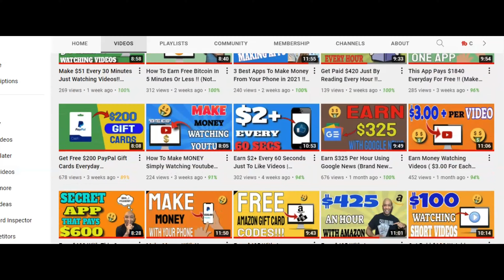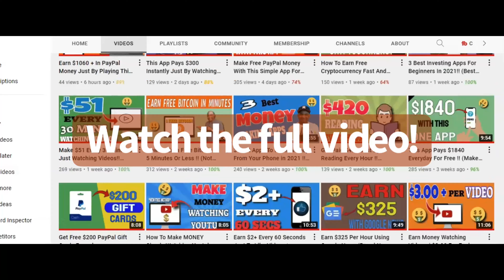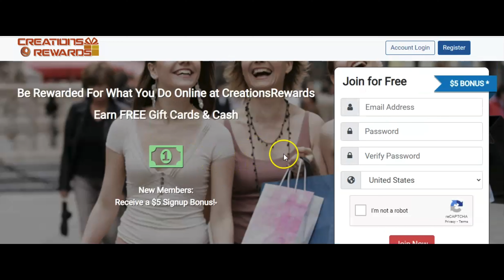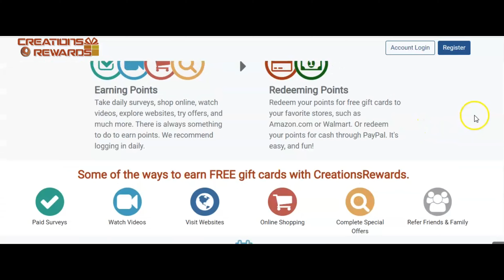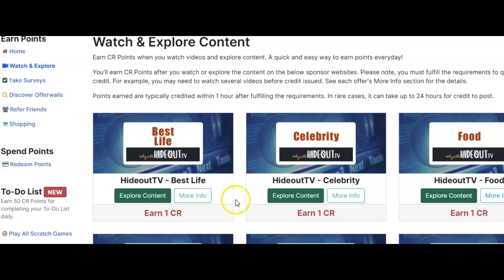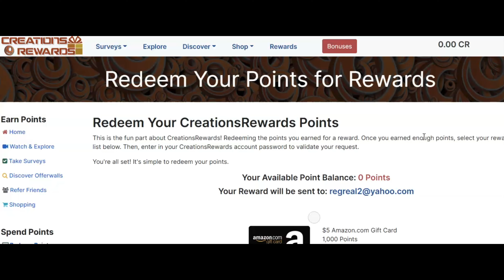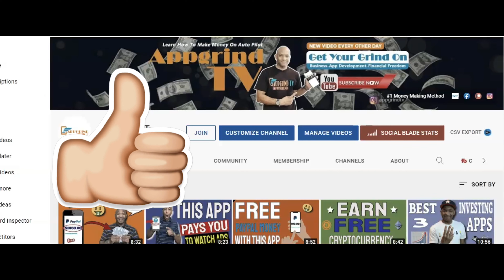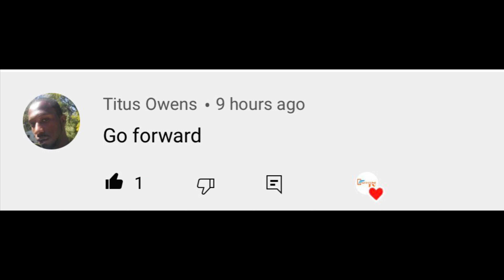WATCH VIDEOS AND GET PAID $10 FOR EACH ONE INSTANTLY!!! (MAKE MONEY WATCHING VIDEOS)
In This video Reggie P shows you how to get paid to watching videos and earn paypal money !!

Only For a Limit Time !

Apple Iphone
Swap Face- Swap faces in photos